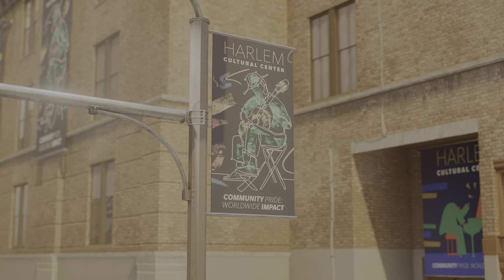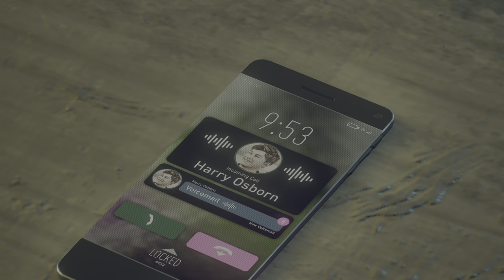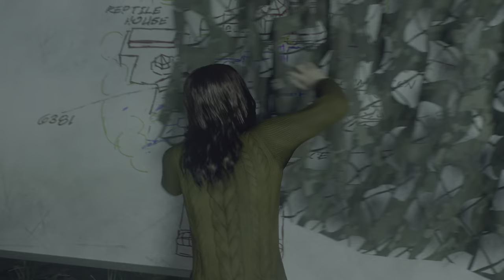Marvel's Spider-Man 2 - SYMBIOTE SAVES PETE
Full walkthrough Gameplay on channel